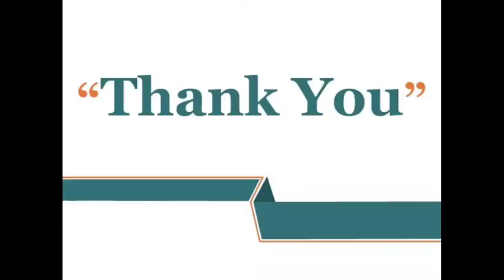आलू करेले की सब्जी। Karele ki sabji. bitter gourd recipe.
''Housewife lifestyle" channel is mostly indicates a housewife life story as well as her happy and culture.this channel is my journey of my life when I do something I really appreciate. Rangoli designs and mehndi designs is my hubby it is originated in the childhood.am many times draw rangoli but it cams my life only for few times like our festivals.when I watch on YouTube manly rangoli and mehndi designs as well as cooking recipes regards housewife related then I appreciate and share my own creative thinking...but I don't know how long run my journey in YouTube channel. if you're happy after watching my videos then subscribe my channel and like share my videos. This video is indicates a housewife's life. how they always enjoy her own lifestyle.this video is also indicate's her culture, society..